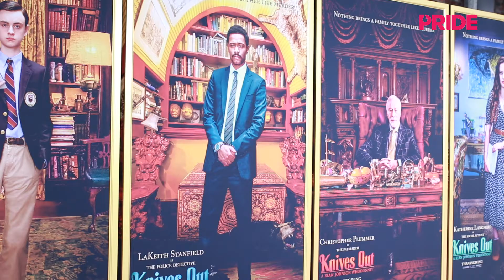'Knives Out' Cast Talks Dealing With Crazy Families & Politics at the World Premiere | Raffy Ermac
Reporting for PRIDE, I got the chance to attend the red carpet premiere of KnivesOut! I was lucky enough to talk to some of the ensemble cast and crew—like DanielCraig, JamieLeeCurtis, Noah Segan, and writer/director/producer RianJohnson—about the incredibly timely and relevant social/political themes in the film, as well as their tips for dealing with crazy family during the holiday season!

CREDITS

Reporting:
Raffy Ermac

Editing:
Raffy Ermac